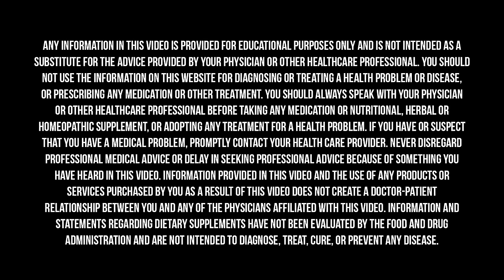Fixing The Root Causes Of Irritable Bowel Syndrome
Millions of people suffer from irritable bowel syndrome (IBS). These people struggle with miserable, often disabling symptoms like bloating, cramps, diarrhea, constipation, and pain. IBS can be caused by a range of factors, including food allergies, overgrowth of bacteria in the small intestine (SIBO), a lack of digestive enzymes, parasites living in the gut, zinc or magnesium deficiency, and heavy metal toxicity. That’s why it is so critically important to personalize treatment based on the unique circumstances that exist for each person who suffers from IBS. ⁣
In this episode, Dr. Hyman sits down with Dr. Todd LePine to discuss the numerous underlying issues that can contribute to IBS, what type of testing they conduct when working with patients experiencing IBS, and much more. ⁣
Dr. LePine graduated from Dartmouth Medical School and is Board Certified in Internal Medicine, specializing in Integrative Functional Medicine. He is an Institute for Functional Medicine Certified Practitioner. Prior to joining The UltraWellness Center, he worked as a physician at Canyon Ranch in Lenox, MA, for 10 years. Dr. LePine’s focus at The UltraWellness Center is to help his patients achieve optimal health and vitality by restoring the natural balance to both the mind and the body. His areas of interest include optimal aging, bio-detoxification, functional gastrointestinal health, systemic inflammation, autoimmune disorders and the neurobiology of mood and cognitive disorders. Dr. LePine teaches around the world, and has given lectures to doctors and patients at American College for Advancement in Medicine (ACAM), Age Management Medicine Group (AMMG), the University of Miami Integrative Medicine Conference, The Kripalu Center in Lenox, MA, and is on the faculty for American Academy of Anti-Aging Medicine (A4M). Dr. LePine is the head of the Scientific Advisory Board for Designs for Health and a consultant for Diagnostic Solutions Laboratory. He enjoys skiing, kayaking, hiking, camping and golfing in the beautiful Berkshires, and is a fitness enthusiast.⁣
We need clean air not only to live but to create vibrant health and protect ourselves and loved ones from toxin exposure and disease. That’s why we’ve teamed up with AirDoctor to offer you the AirDoctor Professional Air Purifier systems at a special price.